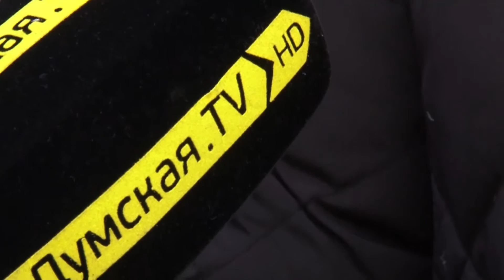В Одессу прибыл поезд единения «Трухановская Сечь»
Прежде всего, участники Всеукраинской организации побывали на Куликовом поле. А затем отправились к месту будущего мемориала погибшим бойцам АТО на проспект  Шевченко.